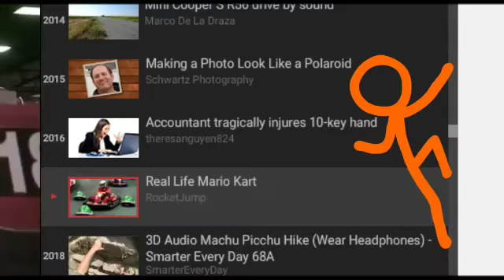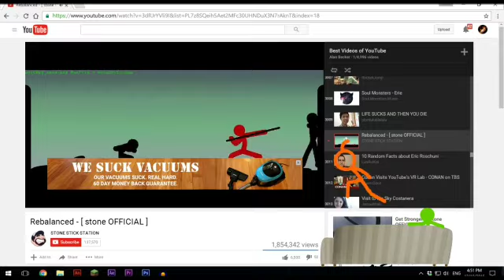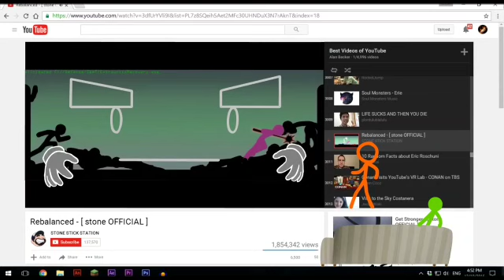Animation Vs. YouTube: The Movie (TTS DUB) 4-Minute Preview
Here it is! The ANIMATION VS. YOUTUBE THE MOVIE PREVIEW, DUBBED BY THE SPEAKONIA ACTORS! Sit back, relax, grab the popcorn, and enjoy! Don't forget to drop a like/comment!

Voices:
Microsoft Mike as The Chosen One
Adult Male #1 as Green Stickfigure
TTS MP3 Joey as Torturer
TTS MP3 Matthew as Narrator
Original video courtesy of Alan Becker.

Coming Soon, August 3rd, 2023